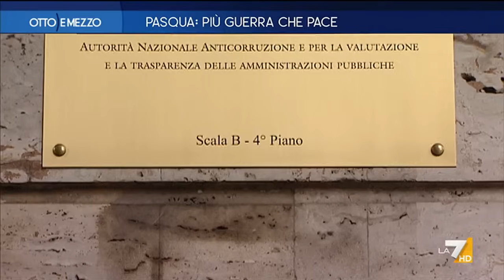Otto e Mezzo 29/03/2024